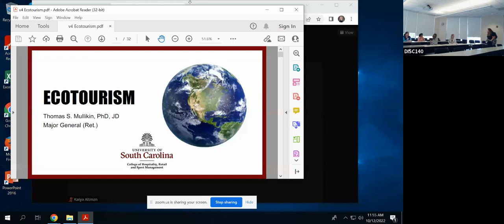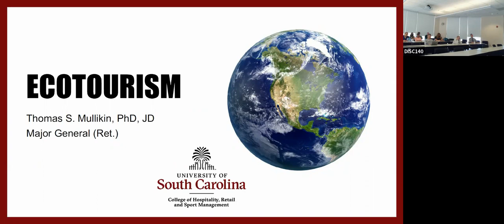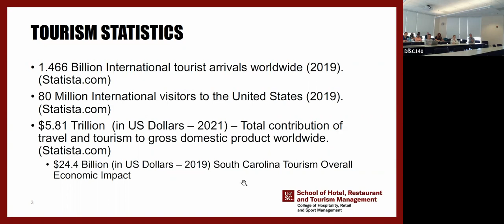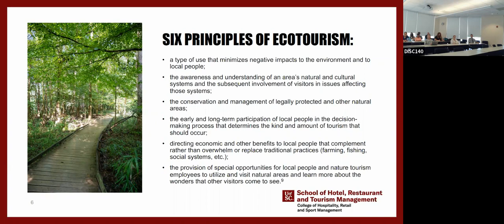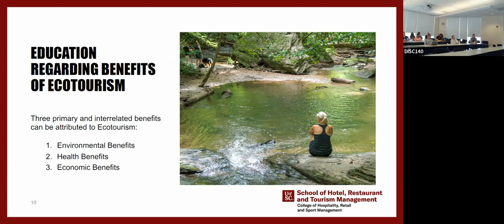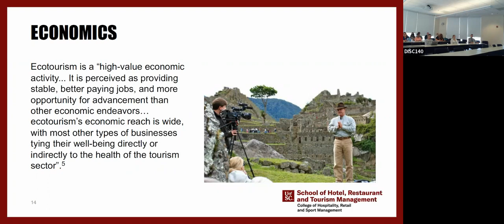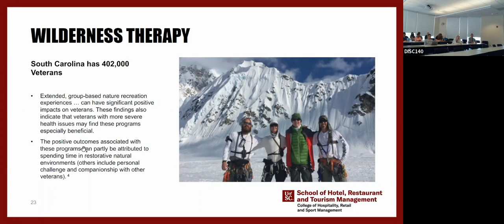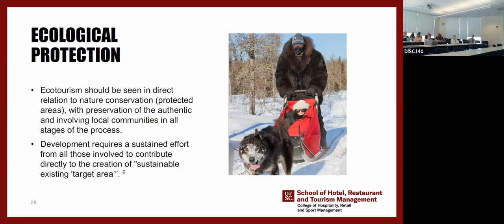Dr. Thomas S. Mullikin - Ecotourism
Thomas S. Mullikin, PhD, JD, Major General (Ret.)
Environmental Health Sciences Fall 2022 Seminar Series
University of South Carolina, Columbia, SC
12 October 2022